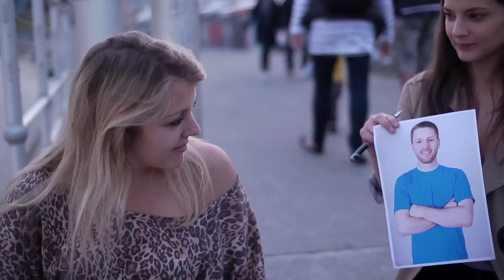What Colour Is Most Attractive?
Scientific research has shown that heterosexual males and females find members of the opposite sex more attractive when they wear the colour red. This is a subconscious preference that seems to have some evolutionary basis. We attempted to replicate these findings in Sydney but our methods were much less controlled and the results achieved were not statistically significant.